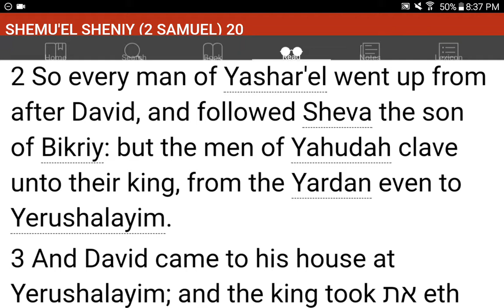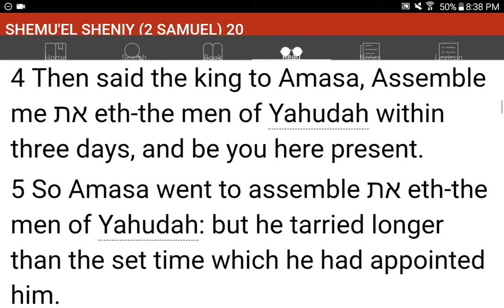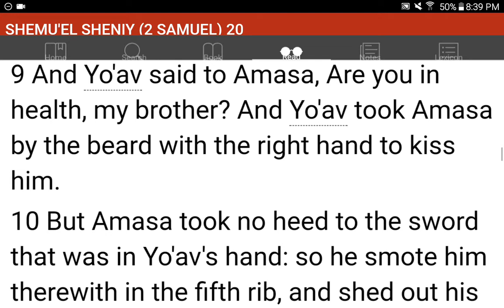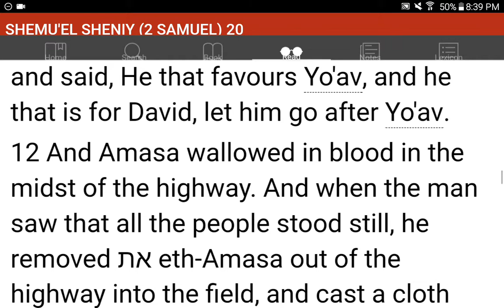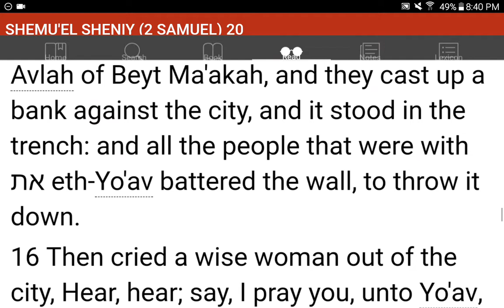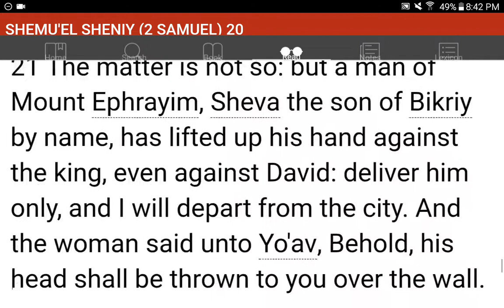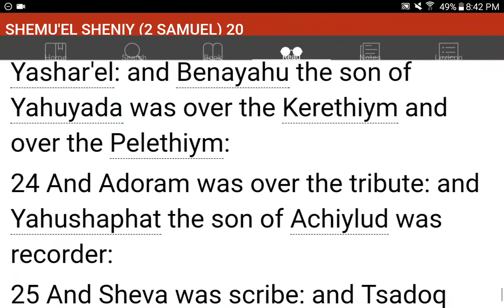💜h?™ "What's the MOST HELPFUL & SIMPLEST WAY that WORKS?"™ GIVE 1P/Month NOW! GCash